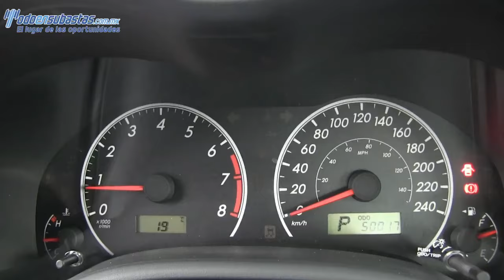777044 TOYOTA / COROLLA / 2013